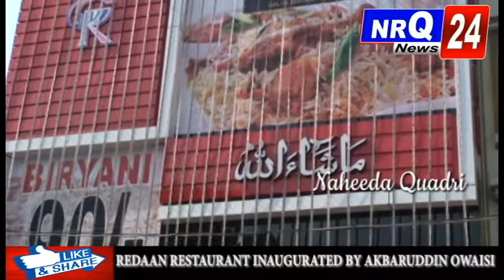NRQ 24 News:- Inauguration Ceremony of Redaan Restaurant At Santoshnagar Hyd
Chief Guest:- AIMIM Floor Leader, Chandarayangutta MLA Akbaruddin Owaisi..
Guest Of Honour:- Yakhutpura MLA Mumtaz Ahmed Khan And Malakpet MLA Ahmed Balala..